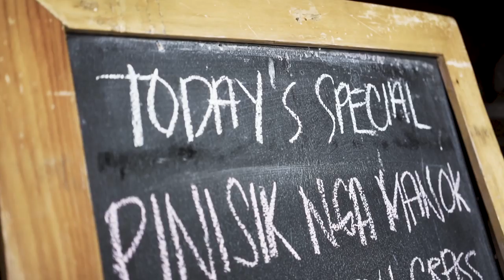Chef Margarita Forés | At The Table